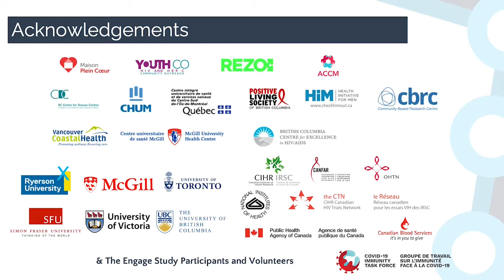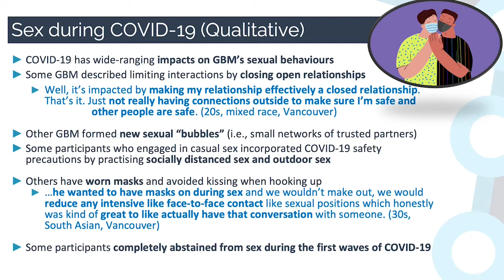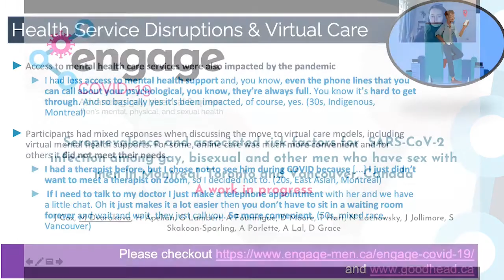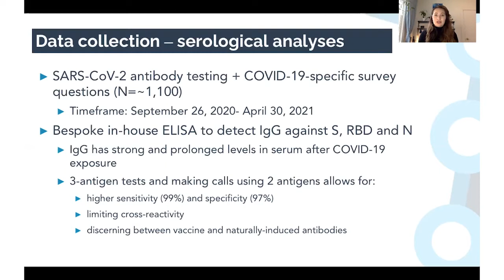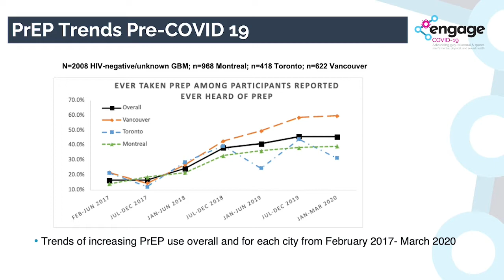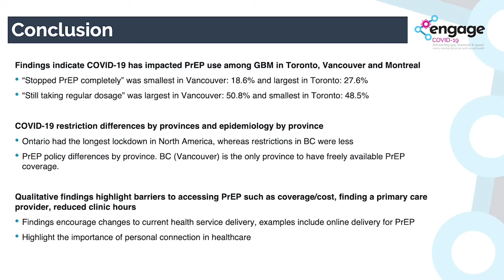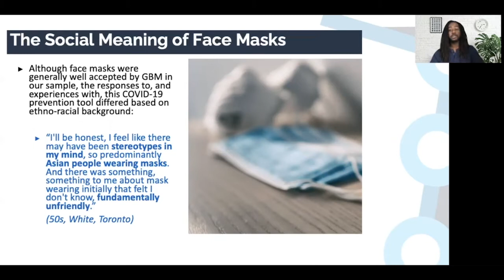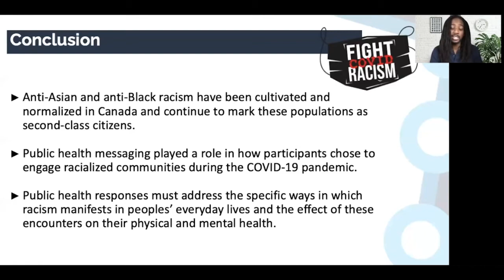Sex, PrEP, and Healthcare Access Among Gay, Bisexual, and Queer Men: Findings from Engage-COVID-19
Engage-COVID-19 is an ongoing mixed-method study collecting psychosocial and biobehavioural data to understand the impacts of COVID-19 on gay, bisexual, queer, and other men who have sex with men (GBQM) living in Vancouver, Toronto, and Montreal. Beginning in September 2020, participants completed COVID-19 questionnaires. A ﬁrst round of COVID-19 data was collected by May 2021 and a second round of data collection is ongoing. In the ﬁrst round, participants were asked how their sexual activities during the ﬁrst wave of the COVID-19 pandemic. In addition to the HIV and STI testing that is typically completed at study visits, participants also provided a blood sample to be tested for COVID-19 antibodies. Between November 2020 and February 2021, we also conducted 42 in-depth qualitative interviews with GBQM living in Vancouver, Toronto, and Montreal; a second round of qualitative interviews is ongoing. Our panel will be organized around ﬁve interrelated areas which draw upon both qualitative and quantitative data: (1) COVID-19 risk perceptions, testing and vaccination experiences, and impacts on racialized communities; (2) seroprevalence of SARS-CoV-2 immunity across cities; (3) mental health, substance use, and the impact of COVID-19 on work/ﬁnances; (4) healthcare service access, including HIV and STI testing and PrEP use, and  (5) changes in sex and sexual partners due to COVID-19. Our ﬁndings signal the signiﬁcant and multi-leveled impacts of COVID-19 for GBQM, including reduced in-person sexual activities for many participants, changes in PrEP use patterns, and negative impacts on mental health.

Daniel Grace (Dalla
Lana School of Public Health, University of Toronto), Milada Dvorakova (Research Institute
of the McGill University Health Centre), Jordan Sang (BC Centre for Excellence in HIV/AIDS),
 Cornel Grey (Dalla Lana School of Public Health, University of Toronto), Ryan Tran (Asian Community
AIDS Services). Moderator: Shayna Skakoon-Sparling (X University)

Engage-COVID-19 est une étude mixte en cours qui recueille des données psychosociales et biocomportementales aﬁn de comprendre les impacts de la COVID-19 sur les hommes gais, bisexuels, queer et autres hommes ayant des rapports sexuels avec des hommes (gbqHARSAH) vivant à Vancouver, Toronto et Montréal. Notre panel sera articulé autour de cinq domaines interdépendants qui s’appuient sur des données qualitatives et quantitatives : (1) les perceptions des risques liés à COVID-19, les expériences de dépistage et de vaccination, et les impacts sur les communautés racisées; (2) la séroprévalence de l’immunité contre le SRAS-CoV-2 dans les villes concernées; (3) la santé mentale, la consommation de substances et l’impact de la COVID-19 sur le travail/les ﬁnances; (4) l’accès aux services de santé, y compris le dépistage du VIH et des ITS et l’utilisation de la PrEP; et (5) les changements au niveau du partenariat et des rapports sexuels dus à la COVID-19. Nos résultats témoignent des impacts signiﬁcatifs et à plusieurs niveaux de la COVID-19 chez les hommes gbqHARSAH, y compris une baisse des activités sexuelles en personne pour de nombreux participants, des changements dans les habitudes d’utilisation de la PrEP et des impacts négatifs sur la santé mentale.

Daniel Grace (École de santé publique Dalla Lana, Université de Toronto), Milada Dvorakova (Institut de recherche du Centre universitaire de santé McGill), Jordan Sang (Centre d’ex-cellence sur le VIH/sida), Cornel Grey (École de santé publique Dalla Lana, University of Toronto), Ryan Tran (Asian Community AIDS Services). Animatrice : Shayna Skakoon-Sparling (X University)